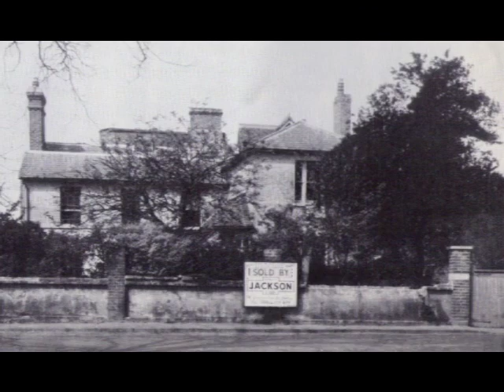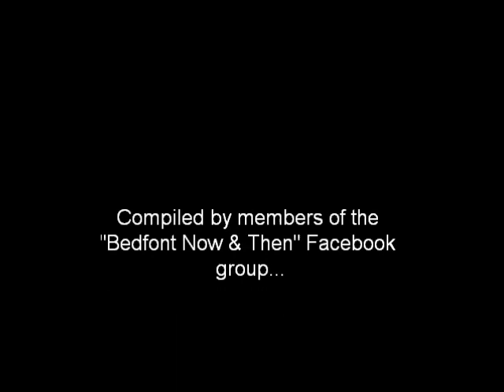Bedfont Now & Then Christmas Cracker 2011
Bedfont past & present